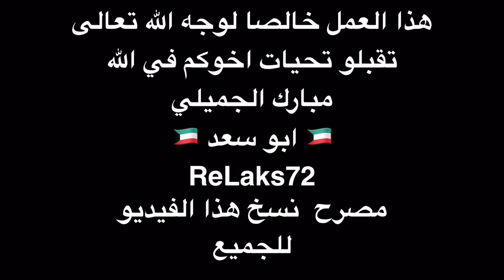اسهل طريقه لسقيا الماء لطيور والحيوانات واكتسب الاجر اخوكم ابو سعد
علبه ماء  بلاستيك وصحن بلاستيك طريقه سهله لسقيا الماء للطيور والحيوانات واكتسب الاجر من رب العباد
الفيديو متاح للجميع للنسخ والنشر

من تصويري الخاص في الايفون ولدي حساب في الانستقرام والسناب شات وتويتر
‏ReLaks72
اخوكم في الله
‏ 🇰🇼 ابو سعد 🇰🇼
مبارك الجميلي

لاضافتي في السناب سات اضغط الرابط